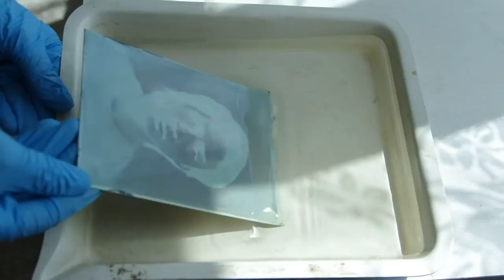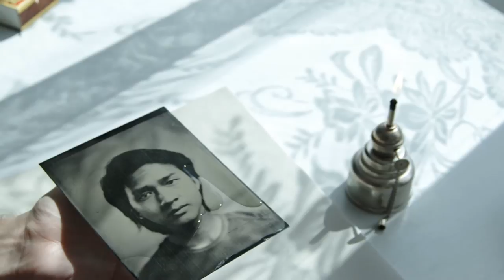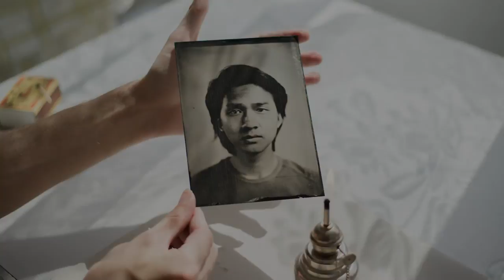Wet plate (collodium process) + Dramatic Intro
Photographer (wet plate)
Pavel Snoha

Video editor:
Nguyen Duy McLavin

Special thanks to Tomáš Mikuda for borrow a camera slider